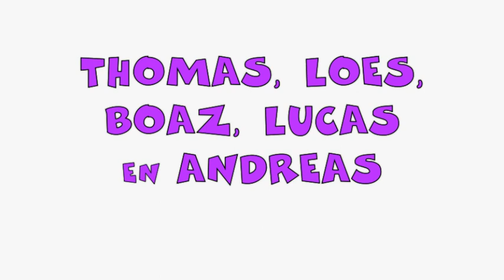Kerstkaart Sneeuwpret 2010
Kerstkaart van Thomas, Loes, Boaz, Lucas en Andreas